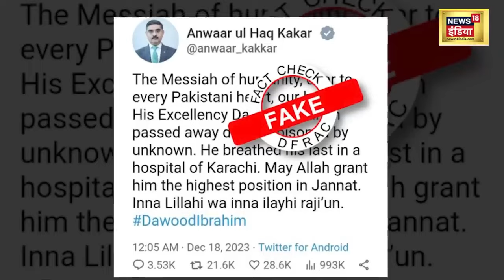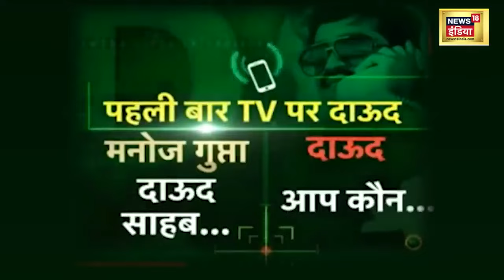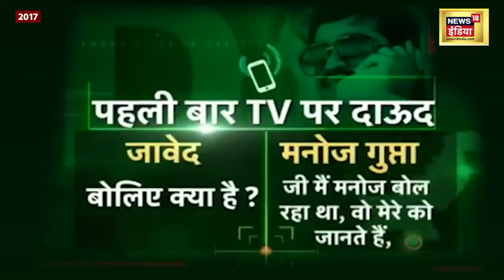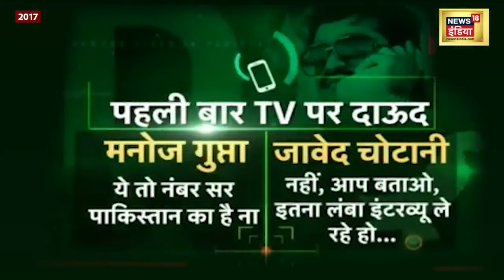Dawood Ibrahim News | এতিয়াও জীয়াই আছে ডাউদ ইব্ৰাহিম! শুনক আণ্ডাৰ ৱাৰ্ল্ড ডন মাত | N18V